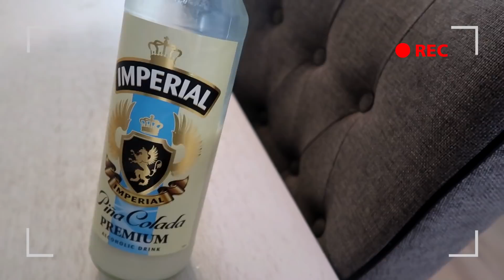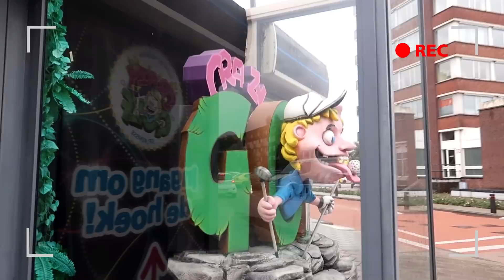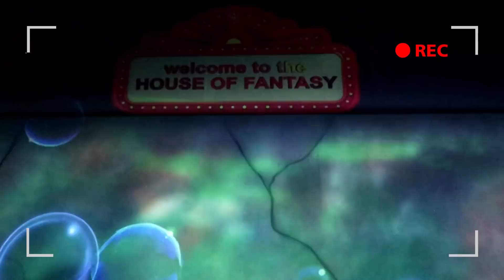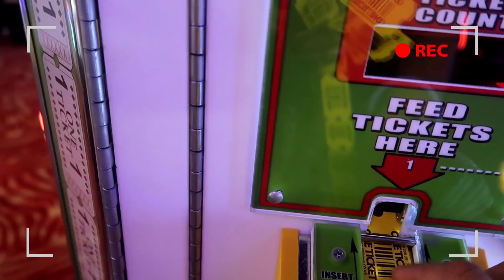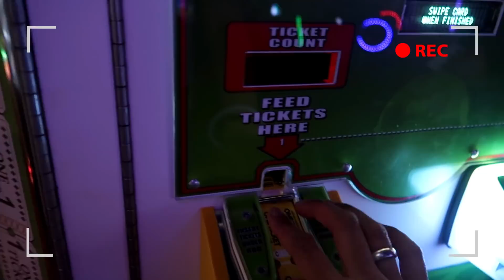TERUGKOMST NL, SHOPLOG & GLOWGOLF. SU TOUR 2018 - VLOG #139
VLOG WEEK 37 & 38 | 2018

Mijn naam is Sadhana Lila, geboren in 1988, getrouwd in 2015 en moeder van Arohi Himani Chotkoe. Veel mensen kennen mij via de bekende band 2FamousCrw waarmee ik al een aantal albums heb uitgebracht en waarmee ik verschillende hits heb gescoord in binnen- en buitenland. Met mijn clip Babydoll ben ik de eerste dame in de NL/Hindoestaanse scene die de 1 MILJOEN views is gepasseerd. Via mijn video's neem ik je mee op avontuur. Het zijn er een hoop! Geniet je mee? Ik ben zangeres en model en daarnaast presenteer ik af en toe voor de televisie en ik doe geregeld wat acteerwerk. Ik heb een zeer gevarieerd en druk leventje. Het is intens maar zeker niet saai! Ik reis veel en houd van ontdekken.

Liefs,

Sadhana